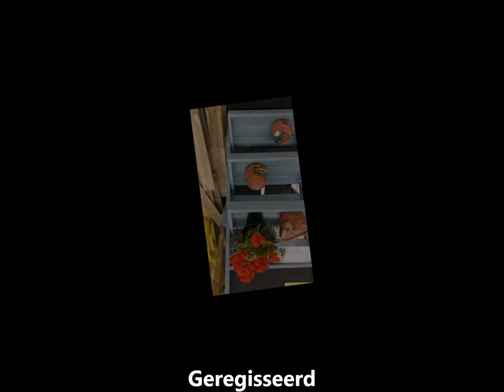Een zonnige dagje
Video 'Een zonnige dagje" geregistreerd door Feyza Gülsen Bayat.